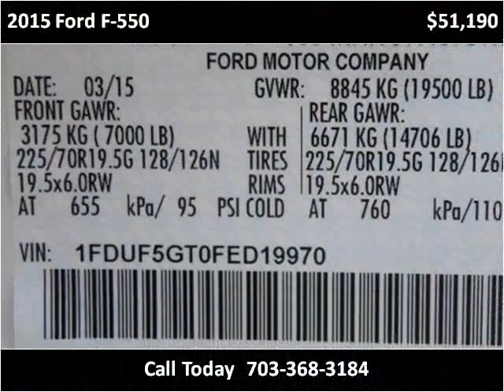2015 Ford F-550 New Cars Manassas VA